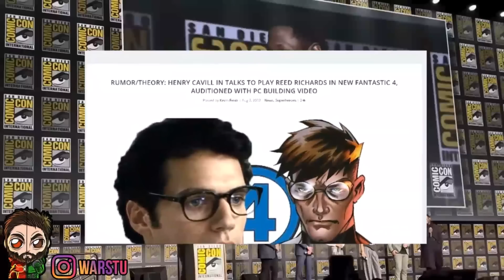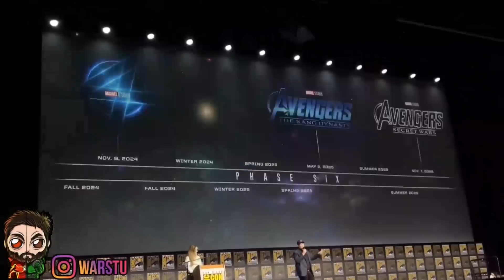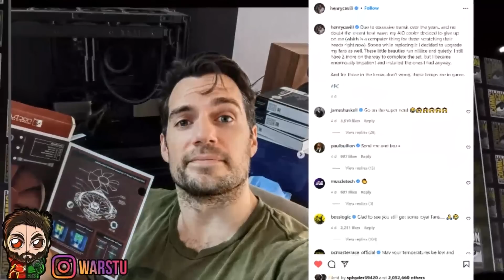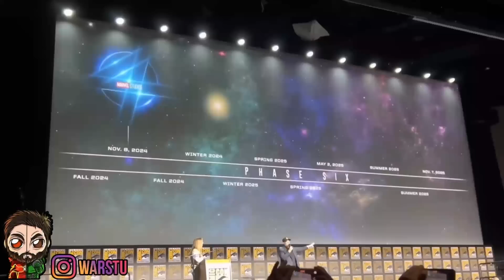Henry Cavill CAST As Reed Richards For The Fantastic Four? Doom Kills Kang In Avengers Kang Dynasty?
►Henry Cavill Cast As Reed Richards
►Henry Cavill Cast As Reed Richards For The Fantastic Four
►Avengers Kang Dynasty
►Doom Kills Kang In Avengers Kang Dynasty
►Major Marvel D23 Leaks
►Doctor Doom Post Credit Black Panther 2
►Doctor Doom Big MCU Phase 6 PLAN